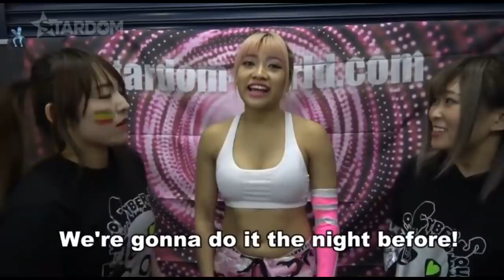Hana Kimura being ICONIC for 10 minutes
10+ Minutes of Hana Kimura being an absolute gem. Hana Kimura radiated so much positive energy, she was so joyful and cheerful, her personality could light up any room and it was contagious as Hana was always able to make everyone around her smile. I wanted to make a video highlighting some of these moments.

Gone but never forgotten, You will forever be in our hearts. Rest in Paradise Hana.

00:00 - Dodoria from DBZ
00:20 - Mexico Promo
00:57 - Rebel
01:18 - Practicing Selfies
01:42 - "I'm so Muscle"
02:02 - Yes Sir!
02:12 - First TCS Promo
02:17 - Hana & Natsu Promo on Session Moth
02:45 - Hana, Tam, & P-Chan
03:13 - Fakeout on JAN
03:37 - Am I cute today, too?
04:12 - Mayu Pranks Hana
04:46 - Endangered Species
05:31 - Squid Lips
05:46 - Hana & Utami
06:00 - Too Shy
06:27 - Fun with Kagetsu & Natsu
06:47 - Merry Christmas Giulia!
06:56 - Hana Pranks Mayu Back
07:20 - Trying Outfits
08:01 - Trolling Kris Wolf
08:39 - Slap on Kidani
09:11 - Happy Birthday!
09:27 - One Take Only
10:05 - Hana & Riho
11:08 - Exit